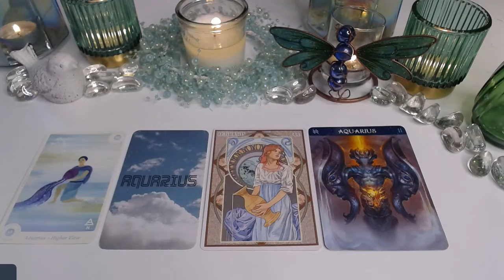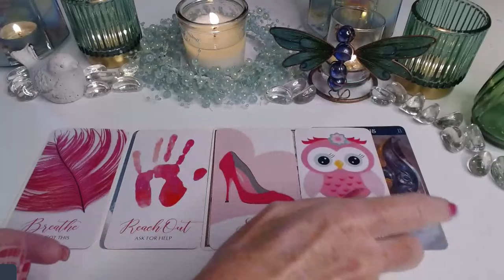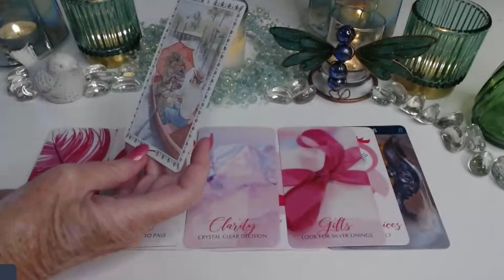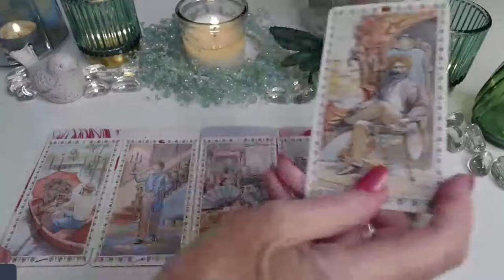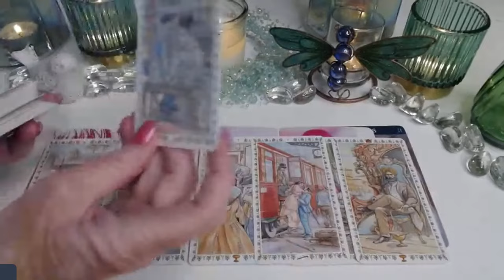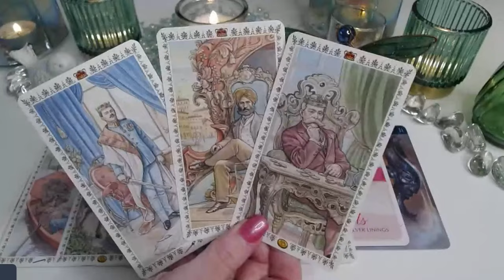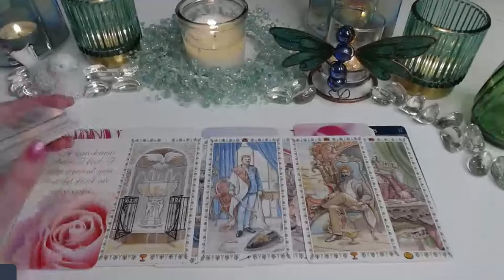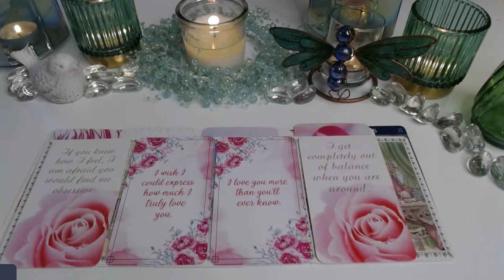AQUARIUS ♒💖THEY REALLY DO LOVE YOU😲IN THE FEW DAYS AHEAD THINGS BECOME CLEARER💖AQUARIUS LOVE TAROT💝